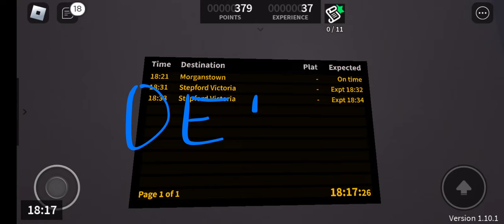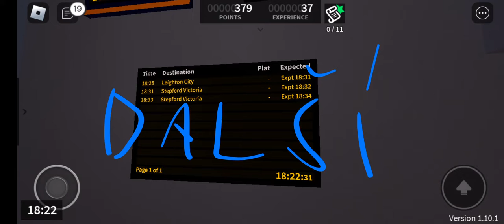vlaky st helens brige v scr robloxu